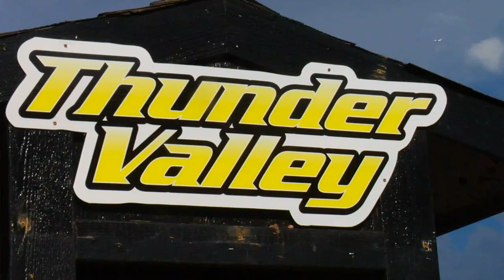Monster Energy Thunder Valley Motocross Recap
Monster Energy presents a recap of Thunder Valley Raceway, round 5 of the 2009 Lucas Oil Motocross Championships.